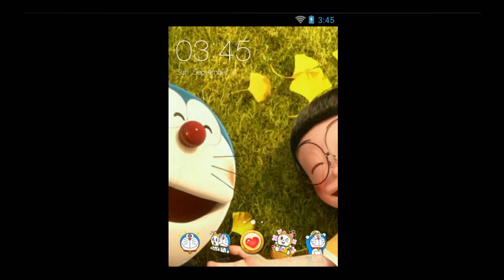Minimon theme for android phone